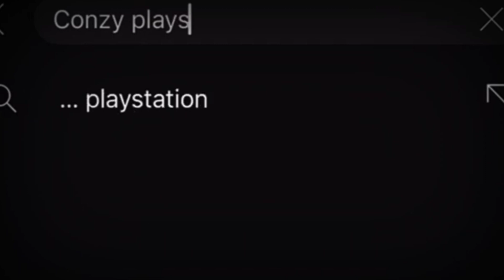KING OF FIGHTERS ALL START ON ANDROID | Play on Android Offline Mobile Game | 1st game | TAGALOG